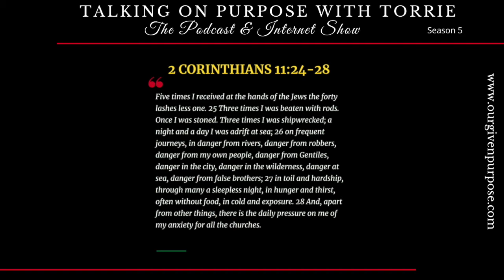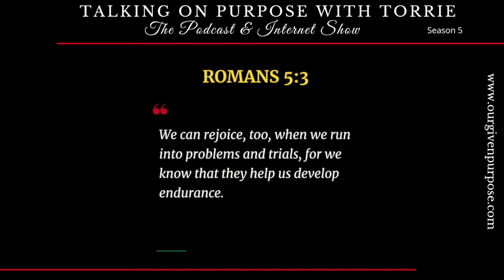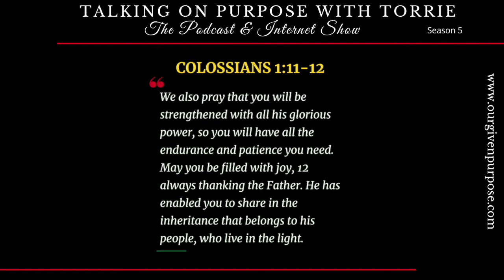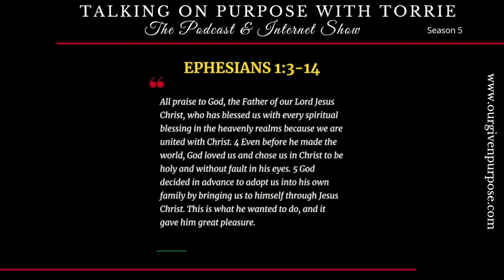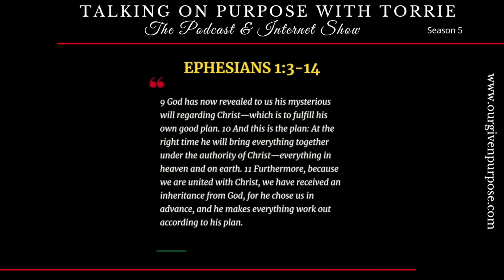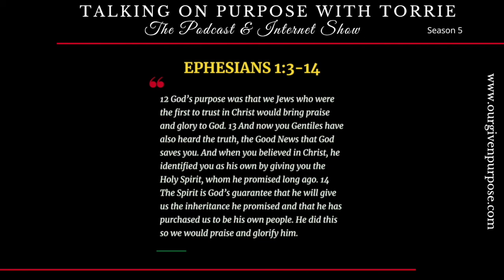Fear is NOT the Master!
🔴 Talking on Purpose with Torrie the Podcast & Internet Show

🔴 Fear is NOT the Master! First appeared live on Facebook at 7:30AM on Wednesday, September 30,2020.

🟡 2 Corinthians 11:24-28 summarizes the Apostle Paul's accomplishments. In this life, success may not appear luxurious but our treasures are stored in Heaven.

Test or examine your thoughts.
🟡 Do you want to live your best life now?

🟡 What do you consider the best?

🗓 Tuesday- Our Given Purpose the Podcast {Fear Exposed, Part 1}

🗓 Wednesday- Talking on Purpose with Torrie the Podcast & Internet Show
Podcast available on AnchorFM and all major audio platforms!
Internet Show is live @7:30 AM EDT on Facebook, YouTube, IGTV

🗓 Thursday- Our Given Purpose the Podcast {Fear Exposed Part 2}

🗓 Friday- Weekly News {In Case You Missed It}